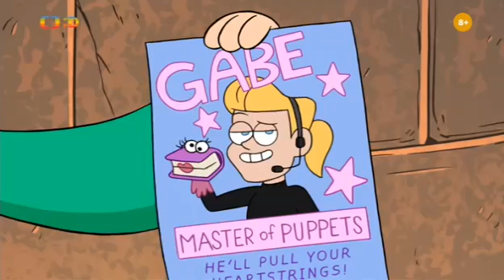Městečko záhad-2x07-|Tajná společnost| 5/5